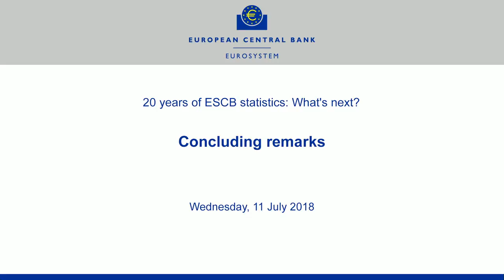9th ECB Statistics Conference - Statistics as an indispensable signpost, 11 July 2018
Concluding remarks

Danièle Nouy, Chair of the Supervisory Board, European Central Bank